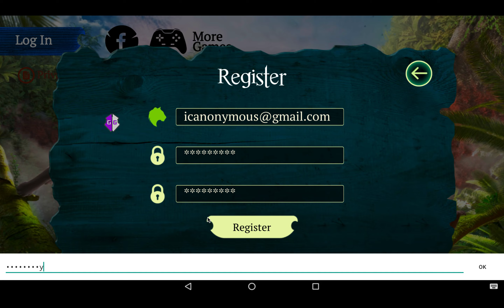NEW FREE TO UPGRADE ACCOUNT! SUB OR ILL CHANGE PASS